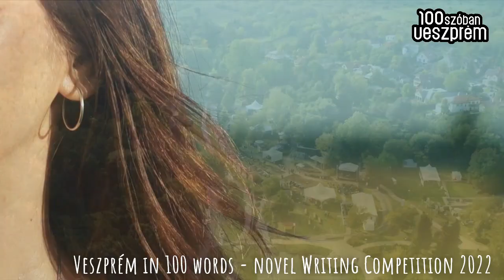PART 4. VEB2023 - WELCOME WORLD! VESZPRÉM IN 100 WORDS Come and meet us in 100 words!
VEB2023 - WELCOME WORLD! VESZPRÉM IN 100 WORDS, THE TRUE STORIES
Come and meet us in 100 words!
Part 4.

Nr. 271 novel: Summer evening on Csatár  (Author: Zoé Szilágyi)
It is dark. The mosquitoes are also awake. Leather-winged bats dart across the dark blue evening sky, proud hornbills fly their heavy horns over the garden...
As if entering another dimension, the familiar sights disappear, replaced by something creepy, unfamiliar but intriguing. A portal to another reality. A place for disembodied, fog-shrouded souls. A swirling stage of dreams. A velvet curtain stretches across the sky. The tiny spotlights light up: the stars!
A hedgehog is snuffling about under the bushes. A tiny "common grasshopper warbler" is hiding in the bushes, peeping out from behind the vines of the wild grape.
There's no way I want to go into the sober world of the lamplight now. Out here, ANYTHING can happen!
Familiar, yet foreign. It's magical. Full of adventure.
This here is real life!

271. történet: Nyáreste Csatáron (Szerző: Szilágyi Zoé)
Besötétedett. A szúnyogok is ébren vannak. Bőrszárnyú denevér suhan tova a sötétkék esti égbolt alatt, büszke szarvasbogarak cipelik át röptükben nehéz szarvukat a kert felett...
Mintha valami másik dimenzió lenne, a jól ismert látvány eltűnik, valami ismeretlen, vonzón hátborzongató veszi át helyét. Dimenziókapu egy másik valóságba. Testetlen ködfátyol-lelkek szintérhelye. Álmok kavargó színpada. Bársonyfüggöny terül az égre. Felgyulladnak az apró spotlámpák: a csillagok!
Sün motoz a bokrok alatt. Aprócska „tücsökmadár” bujkál a bokrok sűrűjében, kikukucskálva a vadszőlő indái mögül.
Sehogyan sem akaródzik most bemenni a lámpafény józan világába. Itt kint bármi megtörténhet!
Ismert, mégis idegen. Varázslatos. Kalandokkal teli.
Ilyenkor az igazi!